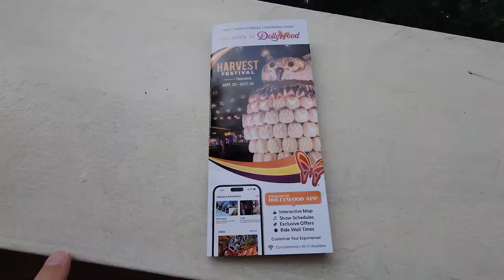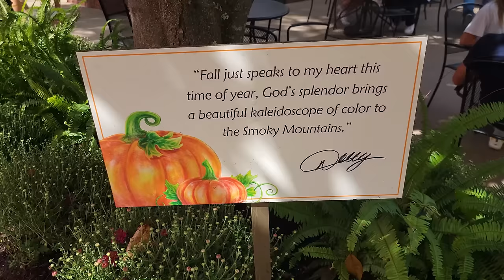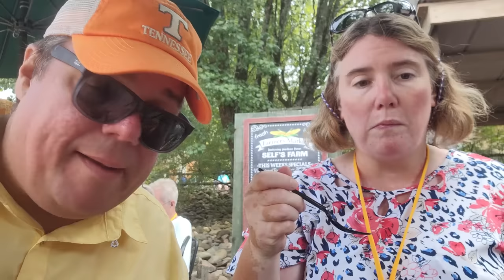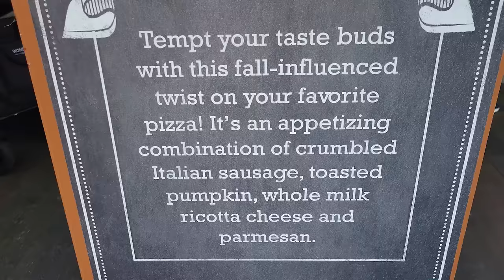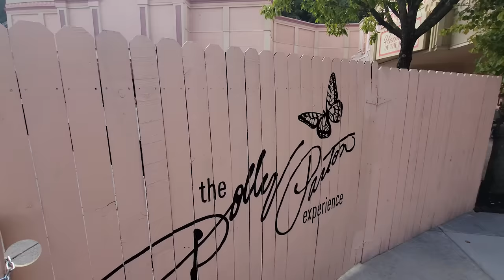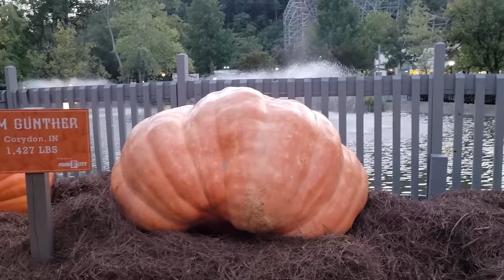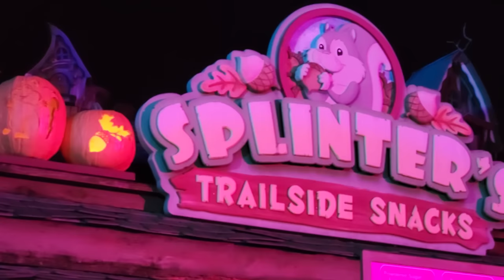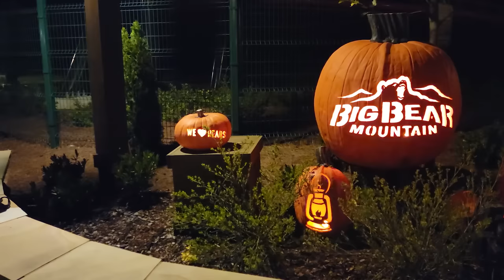Dollywood's Opening Day For 2023 Harvest Festival and Great Pumpkin LumiNights / What's New? Fall 🍂